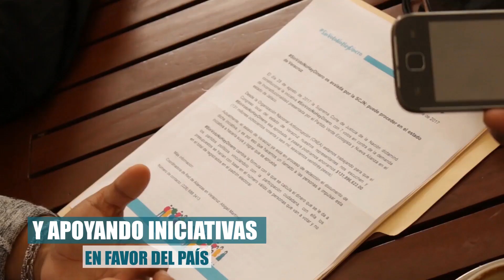¿Qué es ONEA México?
Somos la Organización Nacional Anticorrupción (ONEA México) combatimos con honestidad la impunidad para lograr un mejor gobierno para los mexicanos.